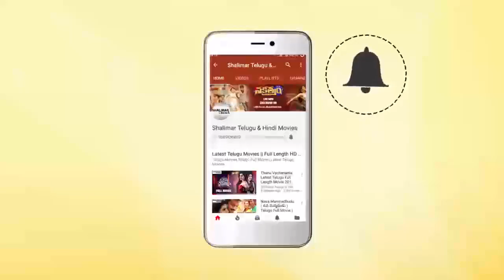Sajid Khan Comedy Scene With His Assistants || Gullu Dada 4 Hyderabadi Movie || Shalimarcinema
Watch Sajid Khan Comedy Scene With His Assistants,Gullu Dada 4 Hyderabadi Movie